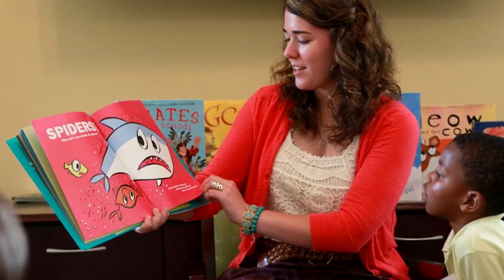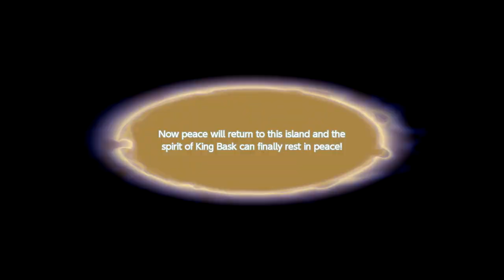[OLD] Mario Tennis Aces Review (Nintendo Switch)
Caddy has been playing a fair amount of Mario Tennis Aces on the Nintendo Switch, and here is his review! All gameplay you see was recorded via an Elgato HD60. ▼ MORE LINKS BELOW ▼

Mario Tennis Aces is a multiplayer party game for the Nintendo Switch, centered around - well, tennis. What else? What's sports? I dunno. Caddicarus spends today reviewing the game, mostly based around the story mode single player, and goes through all the bosses until the terrible bonus content - including 10 second long cutscenes. Is it worth it? Watch and find out! This is kinda like the Smash Bros of tennis games, so it's probably worth a look.

QUESTION OF THE DAY: How long did it take you to beat BLOODY BASTARDING BOOM BOOM?!